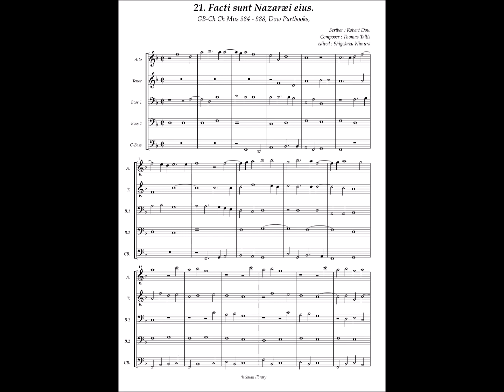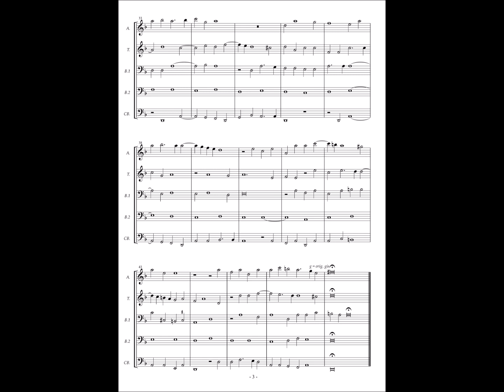GB-Och Mus 984 - 988 (Dow Partbooks) No.21 Thomas Tallis "Facti sunt Nazaræi eius"